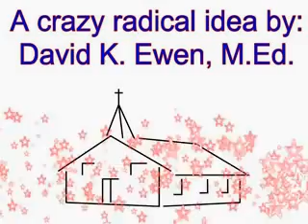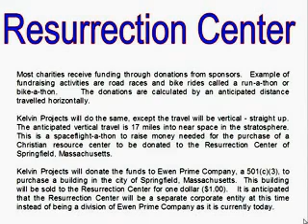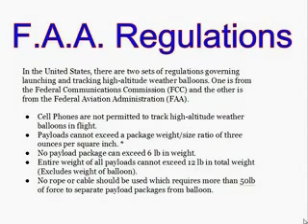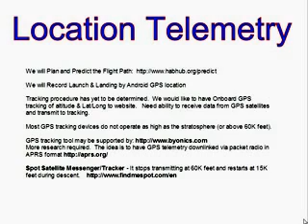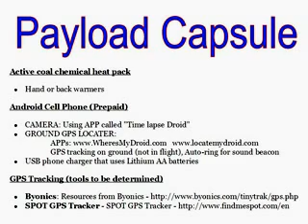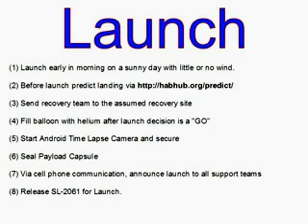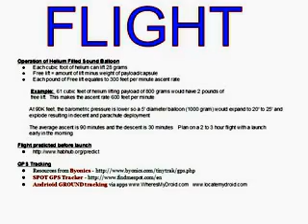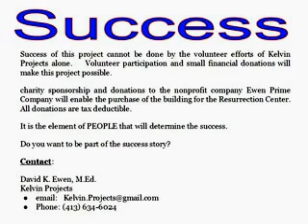Kelvin SL 2061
Kelvin SL 2061 - Initial proposal and design